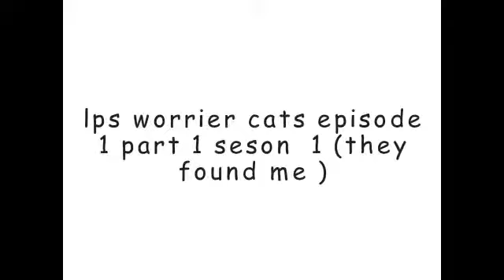lps worrier cats part 1 epsiode 1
sorry for the delay its just that i have been really busy but i hope you like it